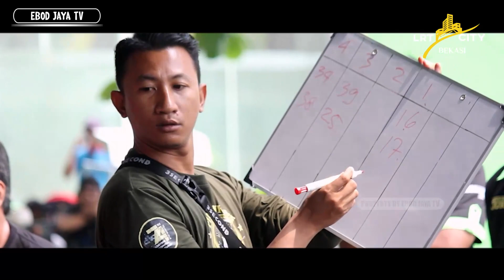MURAI BATU BRANTAS KEMBALI UNJUK MATERI DI PIALA TAJIMALELA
Director of Photography    : Vj Dafri Chan / Kang Ronggo
Editor and Videograph       : Vj Dafri 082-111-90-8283
My Bird My Adventure